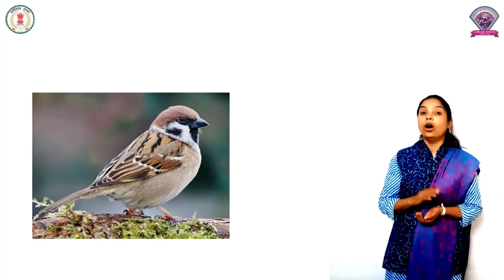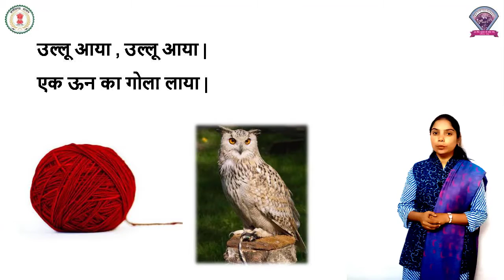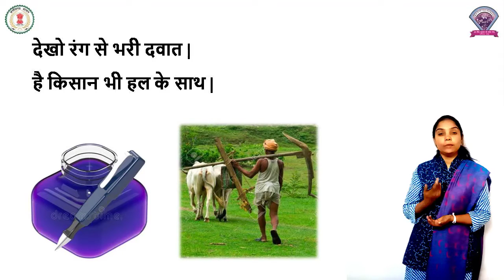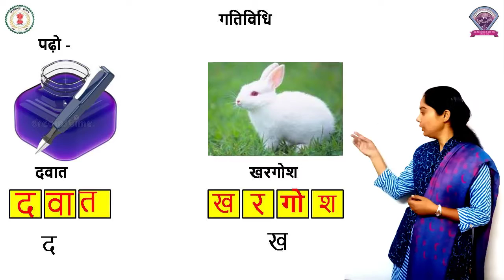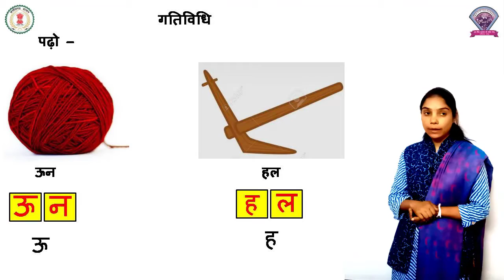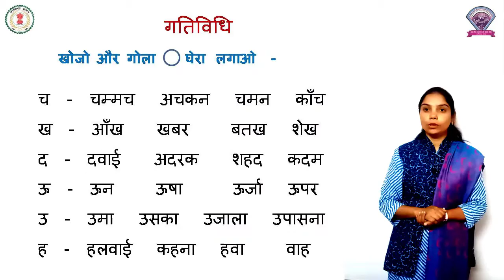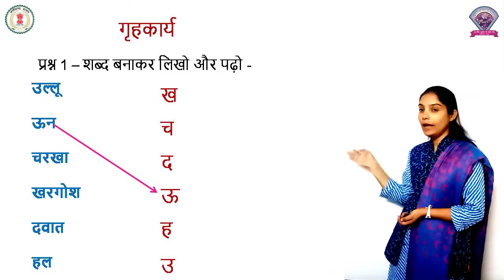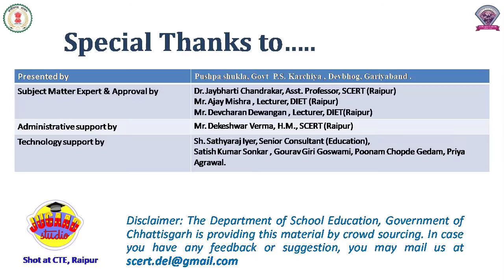कक्षा -1 हिंदी पाठ - 10 उल्लू आया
कक्षा -1
विषय - हिंदी
पाठ - 10
पाठ का नाम - उल्लू  आया